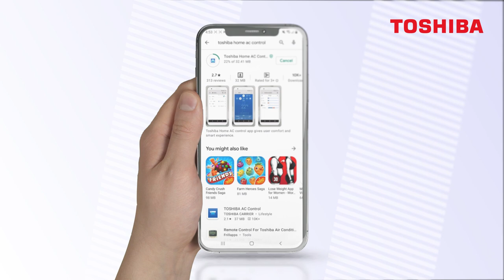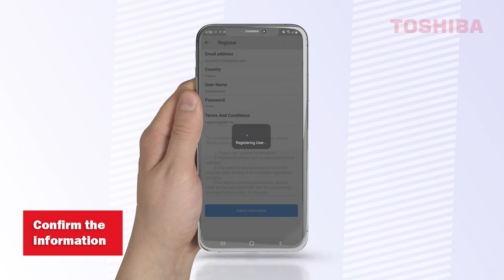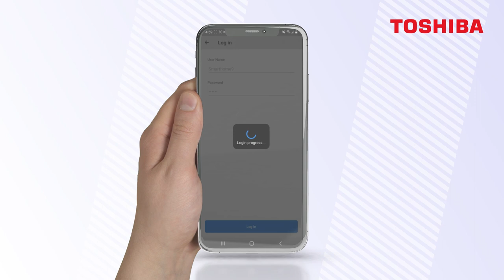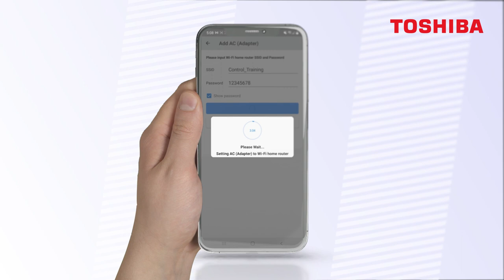TOSHIBA HAORI - How to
HAORI offers you endless design possibilities by simply changing the textile cover. It comes with an integrated WLAN adapter that allows you to connect HAORI with Amazon's Alexa and Google Assistant.